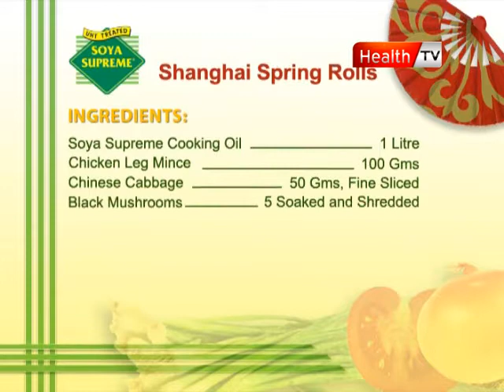soya uspreme ep # 13 part 3 13 08 2011